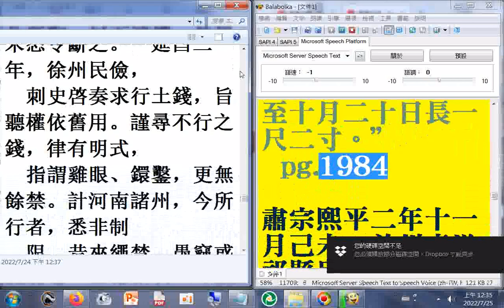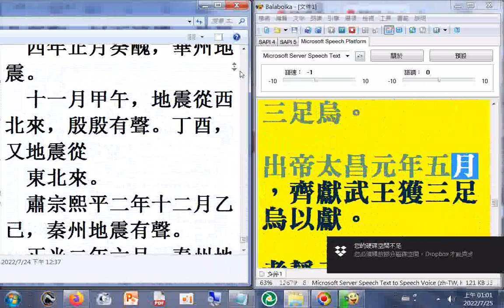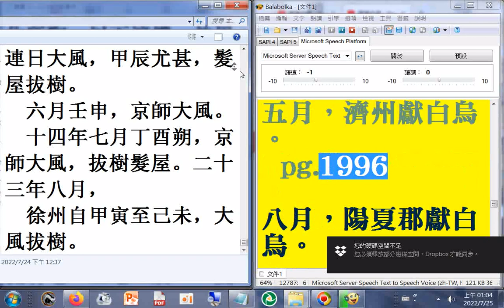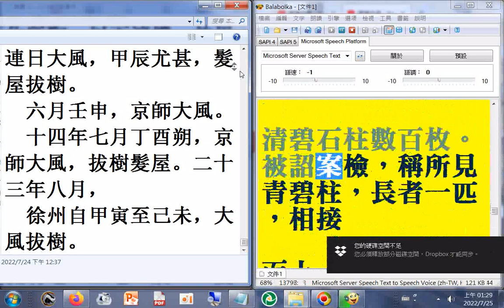11 刑罰 p.1995b...2007a#二十六史全文逐字唸（pg.2007 太原民王顯前列稱：詣京南山采藥，到遊越穀南嶺下，見清碧石柱數百枚 使用電腦報讀程式#Bal